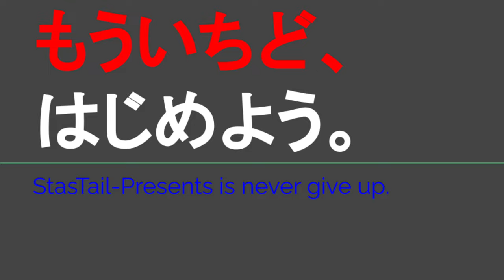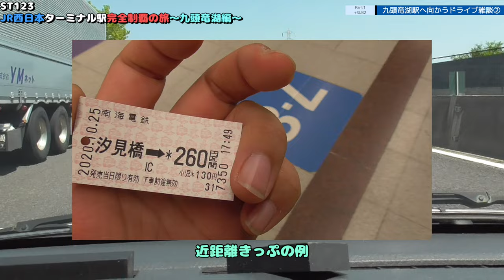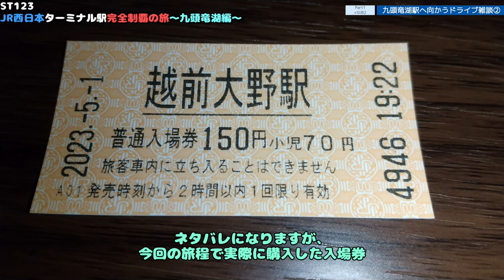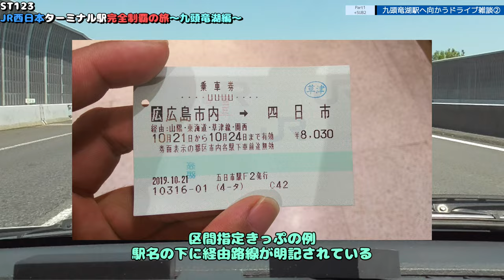ST123 ep1'2 九頭竜湖駅へ向かってドライブ雑談2＠三重県四日市市・東名阪自動車道【JR西日本ターミナル駅完全制覇の旅・九頭竜湖編】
鉄道路線の黒字化は通勤需要がないと難しいよね
JR赤字路線を応援したい時の注意点
（フリーきっぷ・近距離乗車券と営業係数）

〒512-0923
三重県四日市市高角町
Takatsuno Town, Yokkaichi City, Mie Prefecture